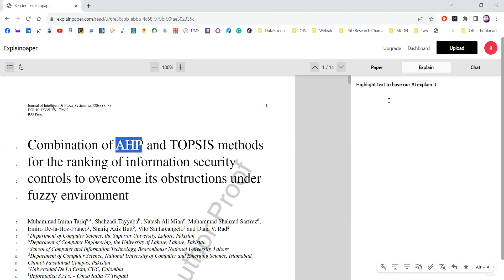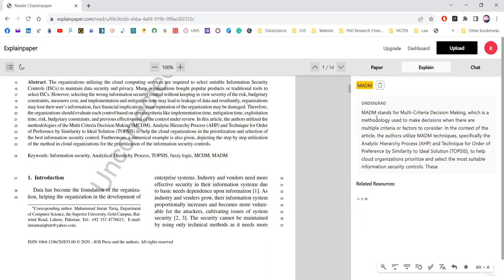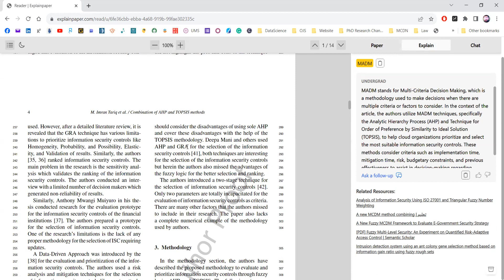The Fastest Way to Read Research Papers through AI-Based tool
Description:
🌟 Welcome to a journey of discovery! In this video, we delve deep into the realms of [Topic] on explainpaper.com, demystifying complex concepts and shedding light on groundbreaking research. 📚✨

🔍 What's inside:

🧠 Understanding the Core Concepts: We break down the fundamental principles of [Topic], making it accessible to both enthusiasts and experts alike.
🚀 Cutting-Edge Research Insights: Explore the latest advancements and research findings that are shaping the future in [Topic].
🤔 Common Questions Answered: We address frequently asked questions and provide clarity on intricate aspects of [Topic].
💡 Practical Applications: Discover real-world applications and the potential impact of [Topic] in various fields.
🔗 Dive deeper with ExplainPaper: [Include link to the paper or relevant resources]

Whether you're a student, researcher, or simply curious about the forefront of knowledge, join us on this intellectual journey! 🌐🔔

Feel free to customize the title and description based on the specific details of your video and the topic you're covering!